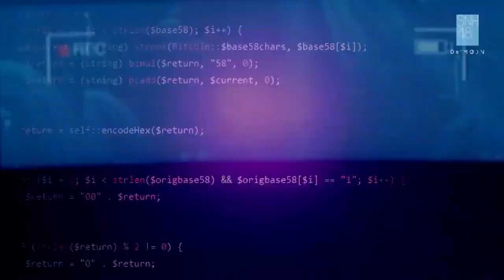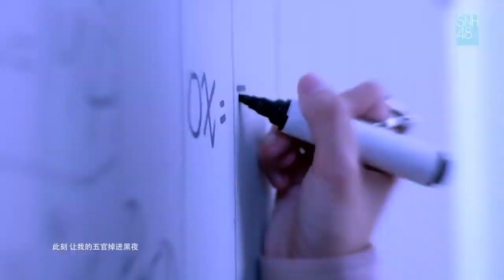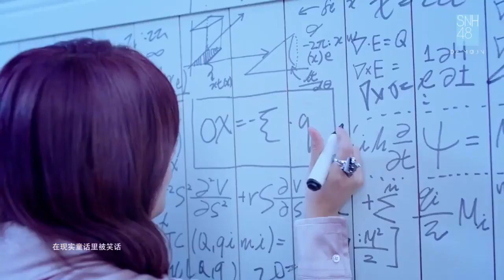SNH48 DEMOON​ -​ Fox​ (Official​ Music​ Video)​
UpLoad​ By​ BLACKNE1